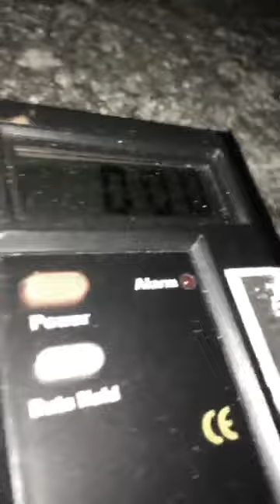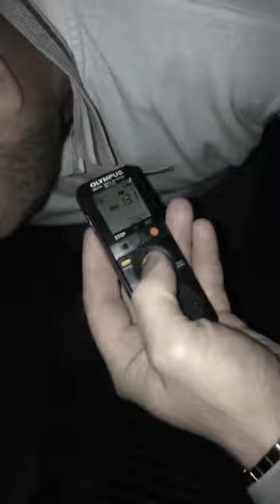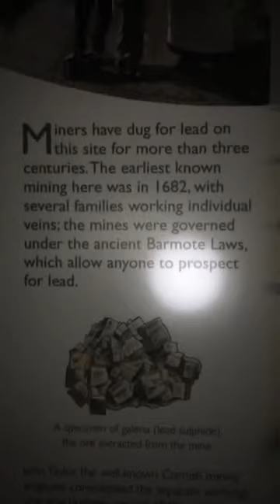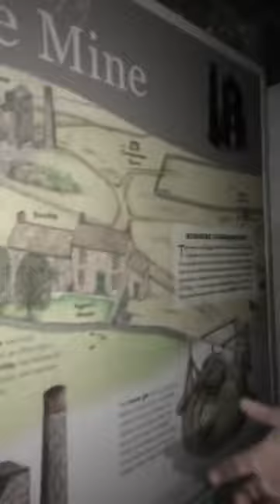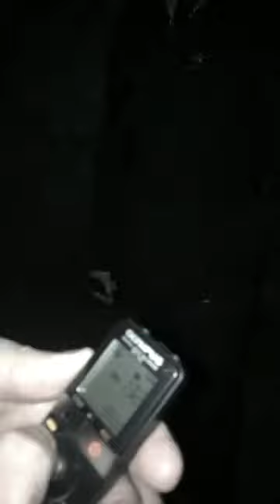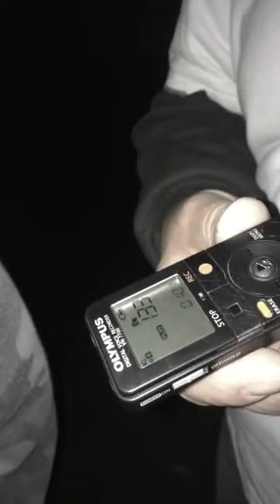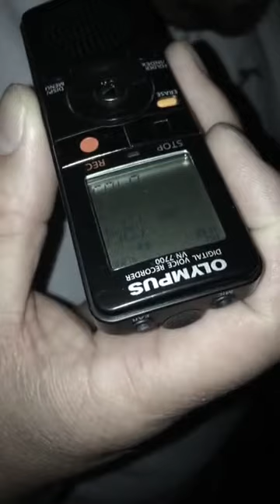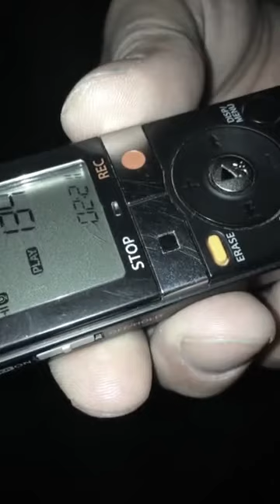Magpie Mine - Paranormal Investigation